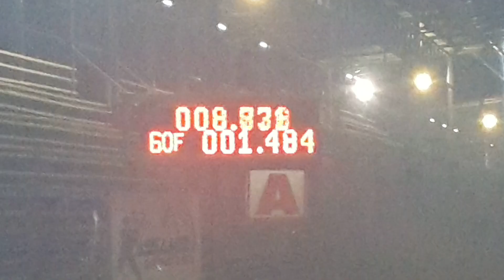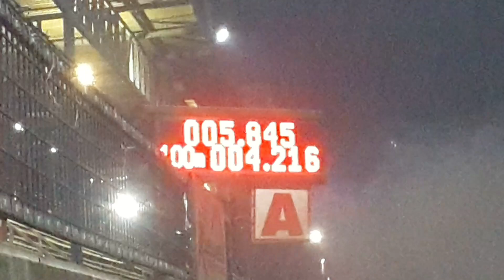Guขับหัวเดี่ยว 10.113 sec. ตองหนึ่งครัชซิ่ง หนุ่ย&เป๋อสุพรรณ k.14